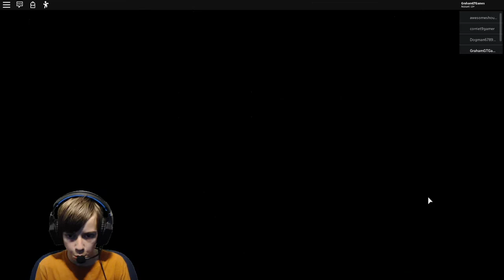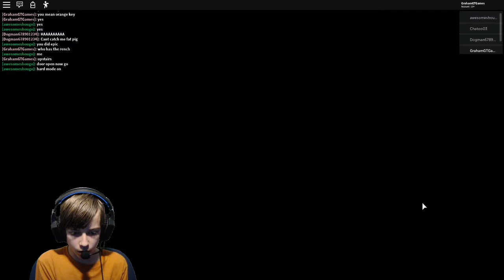Roblox Piggy Alpha | Peppa Pig